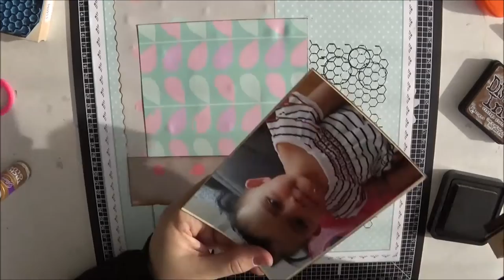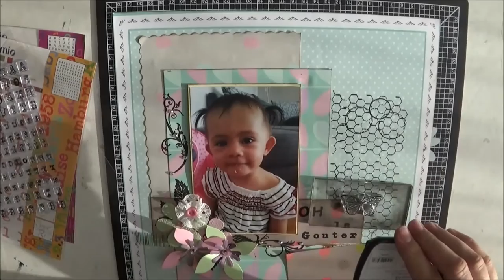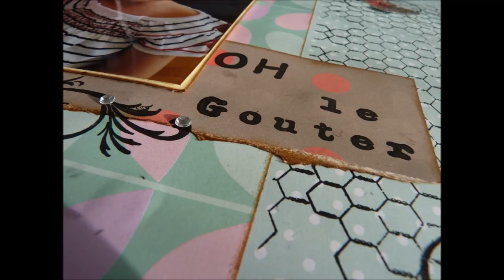Page scrap# 6 selon dictée Voucka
Bonjours,